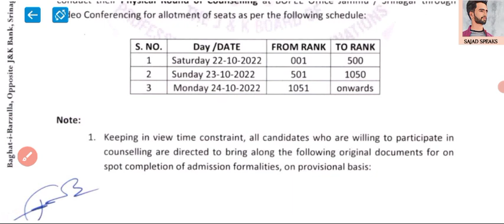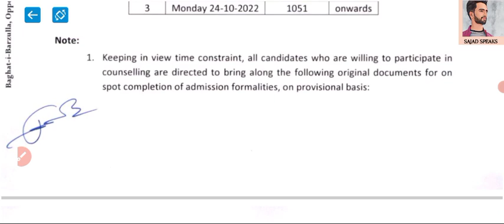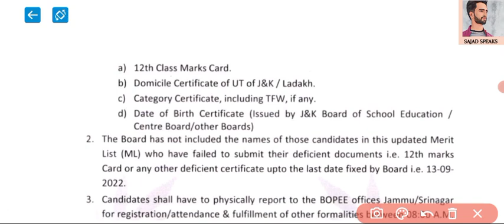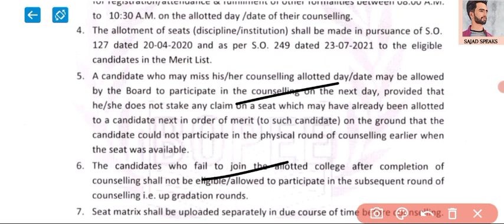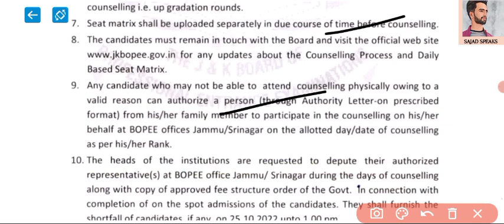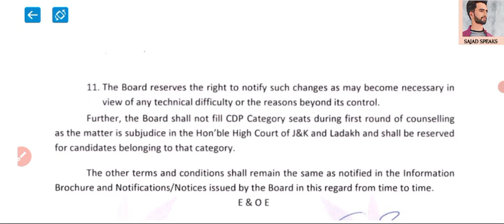JKBOPEE First Round Offline Councelling From Tomorrow 🐱Full Process & Docs Required & Fee